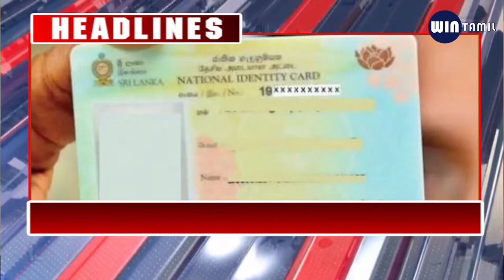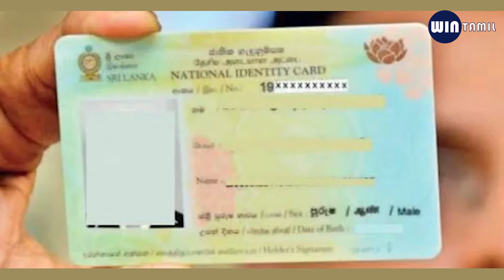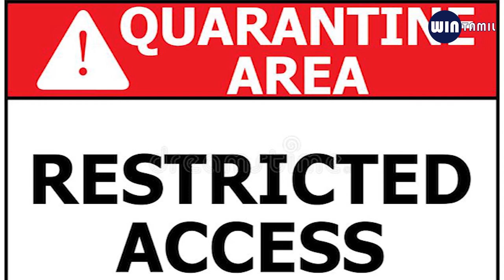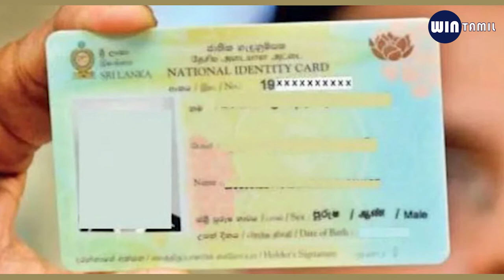இரவு நேர பிரதான செய்திகள் 2021.05.15